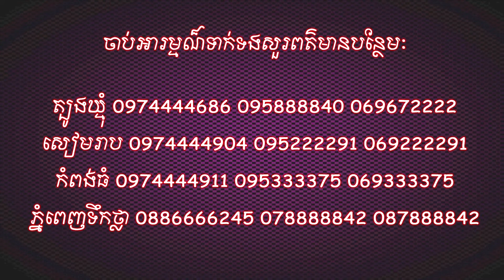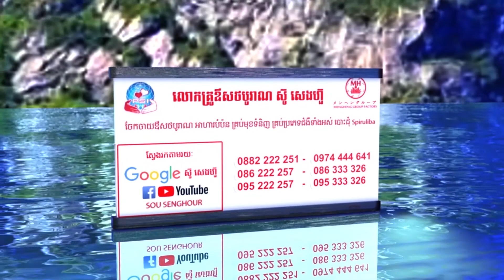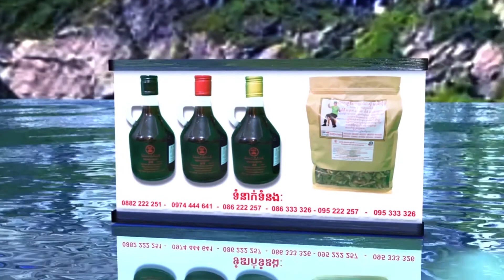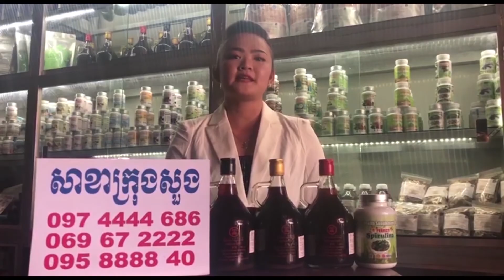44​ Lutien ជួយទៅលើបញ្ហាស្រវាំងភ្នែក ក្តៅភ្នែក ធ្វើអោយភ្នែកមានសុខភាពល្អ អាហារបំប៉ន ឱសថបុរាណ គ្រប់មុខទ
782 សុខភាព = ឱសថបុរាណ + អាហារបំប៉ន spirulina បោះដុំ ដឹកជញ្ជូនផលិតផល 25 ខេត្តក្រុង Tel: /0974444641 /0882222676 (មិត្តហ្វូន)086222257 /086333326 /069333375 (ស្មាត) 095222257 /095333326 /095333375 (ម៉ូប៊ីថែល) សូមមើលប្លង់តាមផែនទី ខូវើរបស់ផេកជំងឺទូទៅ ត្រូវបានដោះស្រាយហើយ! ! វិធីសាស្រ្តថែទាំសុខភាពដ៏ ល្អអស្ចារ្យ ពីរខាង: លោកគ្រូ ឱសថបូរាណ ស៊ូ សេងហ៊ួ ជាគ្រូឱសថបុរាណជំនាន់ទី៨ មជ្ឈមណ្ឌលជាតិស្រាវជ្រាវវេជ្ជសាស្រ្តបូរាណ នៃក្រសួងសុខាភិបាលអង្គការអាហារបំប៉នមនុស្សធម៌ ជប៉ុន អូស្ត្រាលី សមាគមថែទាំសុខភាពសកល ក្រុមហ៊ុនម៉េងហេងគ្រុប MENGHENG Group ក្រុមហ៊ុនភីអេសអាយPSI សុខភាព មានទាំង អាហារបំប៉នគ្រប់ប្រភេទ និង ឱសថបូរាណ រួមទាំង ផលិតផលថែរក្សាសម្រស់ គ្រឿងក្រអូប គ្រឿងសំអាងធម្មជាតិ មន្តវិជ្ជាការទូទៅ កៅអីនិងគ្រែម៉ាស្សាព្យាបាលជំងឺតាមប្រពន្ធ័ឆ្អឹងកង ពូកគុជស្អំកំដៅព្យាបាលតាមរយះសរសៃ ចាក់ជីបចរ ម្ជុលវិទ្យាសាស្រ្តទំនើប និងផលិតផលប្រើប្រាស់ក្នុងផ្ទះជាច្រើនមុខទៀត ក្រុមហ៊ុនមានលក់រាយ និង បោះដុំ ទិញច្រើនថែមកាន់តែច្រើនតំលៃកាន់តែធូរ។ ទីតាំង: ផ្ទះលេខ 5G ផ្លូវលំ ភូមិដំណាក់ធំ១ សង្កាត់ស្ទឹងមានជយ័II ខណ្ឌមានជយ័ រាជធានីភ្នំពេញ ច្រកចូលផ្លូវលំ ទល់មុខវិទ្យាស្ថានជាតិពាណិជ្ជសាស្រ្តជាប់ផ្សារទំនើបស្ទឹងមានជយ័ ចូលប្រហែល 70ម៉ែត្រ នៅខាងមុខក៏មានចងផ្លាក មានឈ្មោះនិងរូបលោកគ្រូឱសថបូរាណ ស៊ូ សេងហ៊ួផងដែរ។ ចំណេះដឹងសុខភាព ដំណោះស្រាយសុខភាព សុខភាពផ្លូវចិត្ត បញ្ហាជម្ងឺទូទៅ សុខភាពផ្លូវភេទ ខ្សោយក្រលៀន ស្លាប់មួយចំហៀងខ្លួន លើសឈាម ទឹកនោមផ្អែម មហារីក លើសខ្លាញ់ ឫសដូងបាត សន្លាក់ឆ្អឹង ទាចទឹក ថ្លើម សួត អាហារបំប៉នគ្រប់មុខ ថ្នាំខ្មែរ ឱសថបូរាណ SPIRULINA បោះដុំ14 ឱសថបុរាណចម្រើនសុខភាព ឱសថបូរាណចម្រើនសុខភាព សញ្ញាភ្នំទ្រទ្រង់ សញ្ញាពស់វែក សញ្ញាប្រទាលដំបងយក្ស សញ្ញាភ្នំព្រះអមតះ វេជ្ជសាស្រ្តបុរាណដូនតា ពូកែពិត យ៉ុងហុឹងស្រាឱសថបុរាណ យ៉ុងហុឹងស្រាថ្នាំចិនសែ យ៉ុងហុឹងប្រភេទទឹកឱសថបុរាណឱសថបុរាណប្រភេទទឹកយ៉ុងហុឹង យ៉ុងហុឹងពូកែពិតស្រាឱសថបុរាណប្រភេទទឹក អង្គការមនុស្សធម៌អាហារបំប៉នឱសថបុរាណស៊ូសេងហ៊ួ លោក ស៊ូសេងហ៊ួ ប្រធានអង្គការអាហារបំប៉នឱសថបុរាណ អង្គការអាហារបំប៉នឱសថបុរាណជួយជនក្រីក្រ អង្គការចែកអំណោយ អាហារបំប៉ន ឱសថបុរាណ  អង្គការ សុខភាព ជួយជនក្រក្រី អង្គការ ស៊ូ សេងហ៊ួ សមាគមជួយសុខភាពជនក្រីក្រ អង្គការ ស៊ូសេងហ៊ួ ជួយមើលជំងឺមិនយកលុយ អង្គការ ស៊ូ សេងហ៊ួ ចែកអាហារបំប៉នឱសថបុរាណ ភ្នំទ្រទ្រង់ សញ្ញាភ្នំទ្រទ្រង់ ឱសថបុរាណភ្នំទ្រទ្រង់ ភ្នំទ្រទ្រង់ឱសថបុរាណសុខភាពបុរសស្រ្តី  ទ្រទ្រង់ភ្នំព្រះអមតះ វេជ្ជសាស្រ្តបុរាណចម្រើនសុខភាពទ្រទ្រង់ប្រទាលដំបងយក្ស ឱសថបុរាណដំបងយក្ស សញ្ញាដំបងយក្ស សញ្ញាពស់វែក ឱសថបុរាណសញ្ញាពស់វែក ឱសថបុរាណឫសដូងបាត ឱសថបុរាណដូនតាឫសដូងបាត ក្លនក្រពះពោះវៀន វេជ្ជសាស្រ្តឱសថបុរាណចម្រើនសុខភាព  វេជ្ជសាស្រ្តឱសថបុរាណចម្រើនសុខភាព ប្រទាលដំបងយក្ស ភ្នំទ្រទ្រង់ ថ្នាំខ្មែរ ដូនតា ព្រះអមតះ អាស្រម ពិភពស្រាវជ្រាវវេជ្ជសាស្រ្តបុរាណ មន្តវិជ្ជាអាគម គាថាយន្ត័ខ្មែរពីដូនតា អង្គរ ភ្នំទ្រទ្រង់ ភ្នំព្រះអមតះ វេជ្ជសាស្រ្តបុរាណចំរើនសុខភាព ចម្រើនសុខភាពឱសថបូរាណ សញ្ញាភ្នំទ្រទ្រង់ សញ្ញាប្រទាលដំបងយក្ស សញ្ញាពស់វែក ព្យាបាលឫសដូងបាត ក្រពះ ពោះវៀន ក្លន ទាចទឹក ថ្លើម លើសឈាម ដាច់សរសៃឈាមខួរក្បាលស្លាប់មួយជំហៀងខ្លួន ដុំគីសមហារីក ទឹកនោមផ្អែម ទឹកនោមប្រៃ រោគស្រ្តី សួត របេង មហារីកទូទៅ ខ្សោយផ្លូវភេទ កូនភ្លោះ កូនញឹក ឱសថបុរាណអោយបានកូនមកភ្លោះ កូនភ្លោះ វេជ្ជសាស្រ្តបូរាណពូកែពិត ព្យាបាលខ្សោយក្រលៀន តម្រងនោម យ៉ុងហុឹងទឹកថ្នាំចិន យ៉ុងហុឹងប្រភេទទឹក យ៉ុងហុឹងប្រភេទស្ងោរ យ៉ុងហុឹងស្រាឱសថបុរាណ យ៉ុងហុឹងថ្នាំចិនសែយ៉ុងហុឹងឱសថទិព្វ ពូកែ ពិត ឱសថបូរាណទឹកយ៉ុងហឹង សុខភាពបៃតង សុខភាពពណ៌បៃតង សុខភាពពណ៌បៃតងដើម្បីសុខភាព បៃតងសុខភាព សុខភាពបៃតង បៃតងសុខភាព spirulina spirulina elken spirulina japan 100% spirulina usa 100% spirulina made in japan ស្ពីរូលីណាជប៉ុន ស្ពីរូលីណា សារាយសមុទ្រ ស្ពីរូលីណា ជួយ សុខភាព អាស្រម វេជ្ជសាស្រ្ត បូរាណ ឱសថបុរាណ ក្បួនតម្រាថ្នាំខ្មែរបុរាណ គ្រូទាយ ឈុត គ្រូមន្តអាគម គ្រូវេទមន្ត